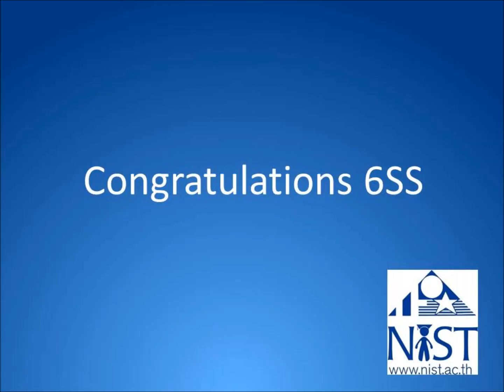6SS Specks of Gold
The video that was shown in our Year 6 Completion Ceremony. Features the song we used almost every day to relax and calm down after lunch - "Speck of Gold" by Afterlife feat. Cathy Battistessa